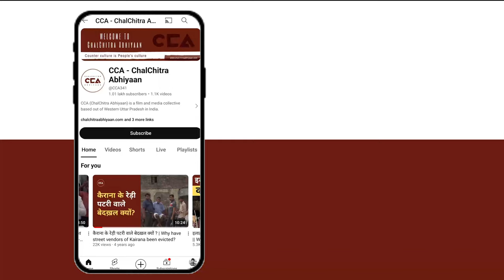मीरपुर में क्या बोला जाट समाज? || What is the Jat community saying in Meerpur - CCA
उत्तर प्रदेश में लोकसभा 2024 के चुनाव के बाद लगभग 10 सीटों पर विधानसभा उपचुनाव होने है उपचुनाव की तारीख अब 20 नवंबर हो गई है जो पहले 13 थी। जिसमे से उत्तर प्रदेश के ज़िला मुजफ्फरनगर की एक सीट मीरापुर विधानसभा है इस सीट पर उपचुनाव को लेकर सभी पार्टियों ने अपने प्रत्याशी घोषित कर दिए हैं। समाजवादी पार्टी से पूर्व सांसद कादिर राणा की पुत्रवधु सुंबुल राणा रालोद से मितलेश पाल, एसपी से जाहिद हुसैन और बीएसपी से शाहनजर चुनावी मैदान में हैं। CCA की टीम से मीरापुर विधानसभा के गाँव राजपुर कलां में जाट समाज के लोगों से बात की। जिसमें उनका का कहना है कि किसानों की तरफ़ कोई ध्यान नहीं दिया हैं। भाजपा के शासनकाल में अच्छे काम हुए।

After the 2024 Lok Sabha elections, by-elections are set to take place for around 10 assembly seats in Uttar Pradesh, with the revised date now being November 20, instead of November 13. One of these seats is Meerpur in Muzaffarnagar district, where all major parties have announced their candidates. Samajwadi Party has fielded Sumbul Rana, daughter-in-law of former MP Qadir Rana; RLD has Mithlesh Pal as its candidate; SP has Zahid Hussain, and BSP has Shahnazar in the fray.

The CCA team visited Rajpur Kala village in the Meerpur constituency and spoke to members of the Jat community. They expressed concerns over the lack of attention toward farmers, though they acknowledged that the BJP government has done some commendable work.